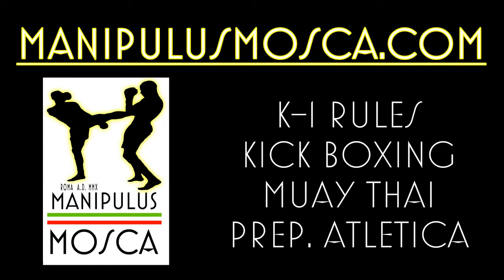22 Novembre 2014. Paolo Carnevale vs Francesco Paone. Kick Boxing Light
Match di Kick Boxing a contatto leggero (Kick Boxing Light) disputato a Roma il 22 Novembre 2014. Paolo Carnevale (Manipulus Mosca) vs Francesco Paone (Superamento). Combattimento sulla distanza delle due riprese da due minuti.

Guarda "Il 2016 del Manipulus Mosca (CrossFit, MMA, Kickboxing, Muay Thai, Preparazione atletica)"